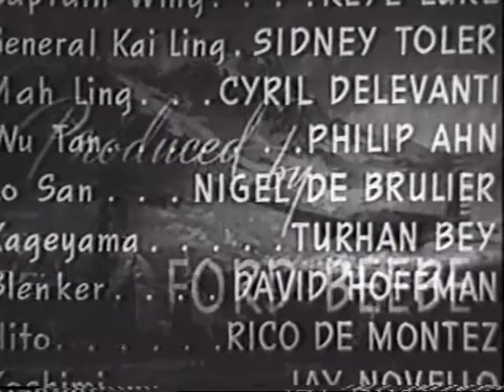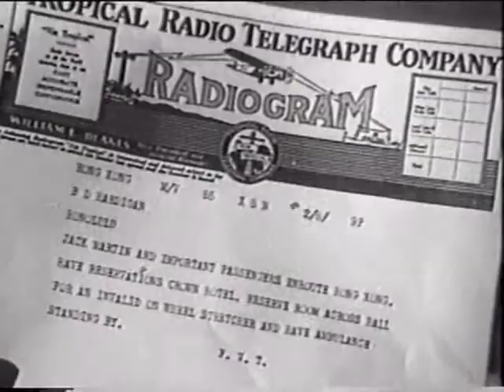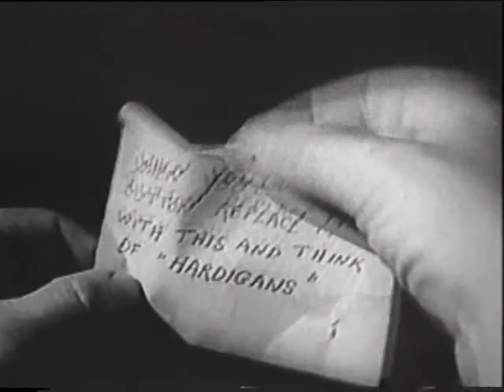A Watery Grave - (1943) The Adventures of Smilin' Jack